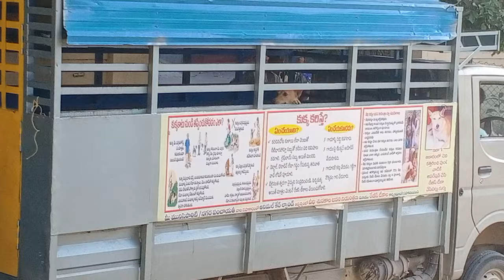Street Dog's catching by Chittoor municipality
main intent of this video is save animals.
please save the dog's. if the dogs was catching means please let them leave from for away from the cities 🙏
please don't try to kill save the dog's life's 😥🙏